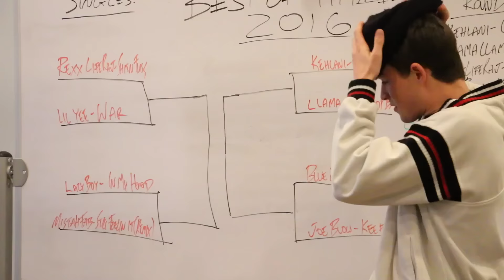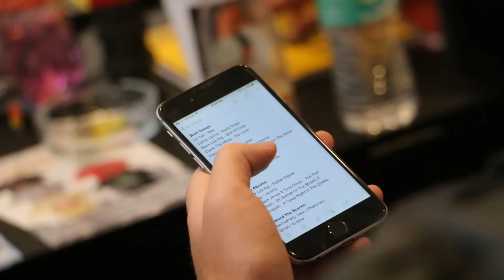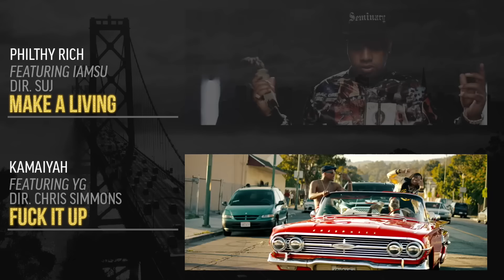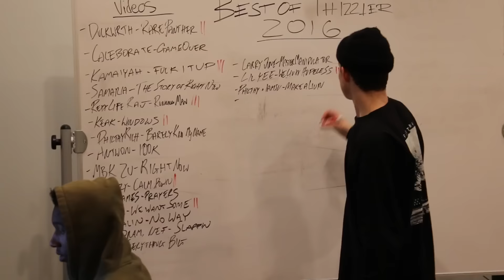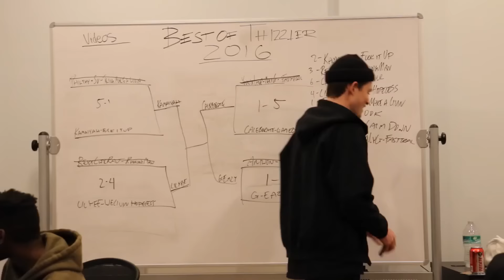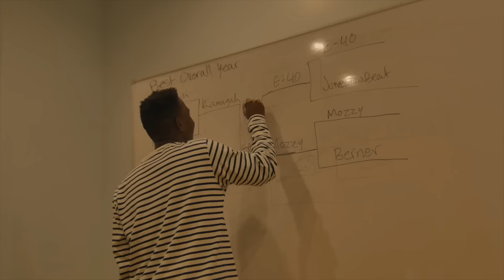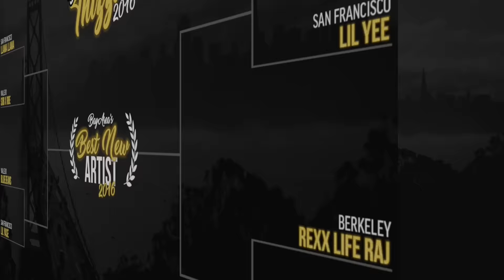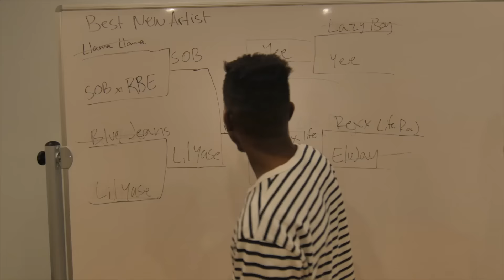Best Of Thizzler 2016 || Top Bay Area singles, videos, projects, new artists & overall year of 2016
Who would you have picked?